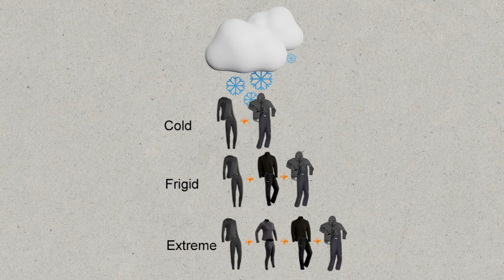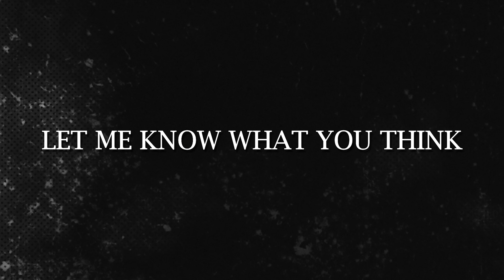BIGGEST Style Trends for Men in 2024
In 2024, make your own unique style! This video goes into detail about the hottest fashion trends for guys, giving you the freedom to be yourself. Check out the rough and tumble revolt of Starboy, the soft comfort of the Soft Boy style, the intellectual intrigue of Dark Academia, and the classic classiness of Old Money. Discover how to mix streetwear, high fashion, and old styles to make your own unique style. Find wardrobe items, outfit ideas, and styling tips that are easy to do.  Change how you look and feel good about yourself this year!